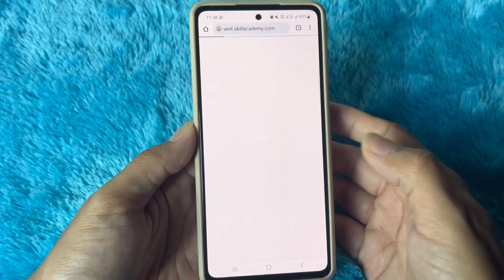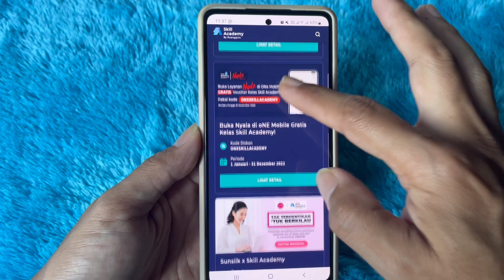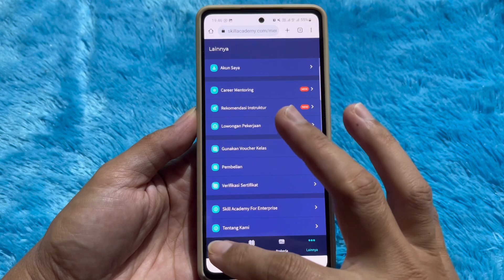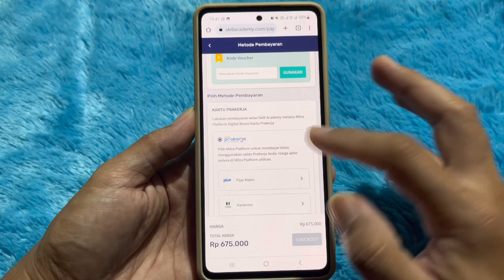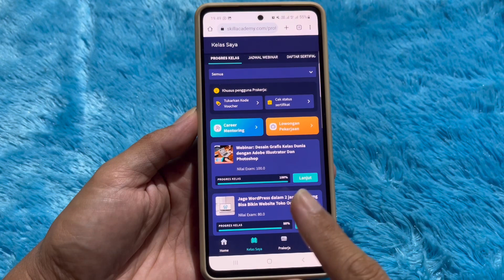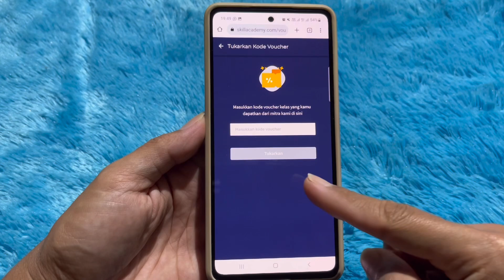Sisa Saldo Prakerja Gelombang 33 Hangus jika Dibiarkan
Wajib Tahu! Berikut Syarat Keikutsertaan Peserta Untuk Dapat Bonus Penunjang Karir Rp100.000!

a. Membeli dan menyelesaikan 1 (satu) Kelas Prakerja dengan transaksi minimal Rp700.000 (tujuh ratus ribu rupiah) selama Periode Kompetisi (20 Mei - 30 Juni 2022i); atau

b. Membeli 2 (dua) Kelas Prakerja dengan total transaksi minimal Rp700.000 (tujuh ratus ribu rupiah) dan menyelesaikan minimal 1 (satu) dari 2 (dua) kelas tersebut selama Periode Kompetisi 20 Mei - 30 Juni 2022i)